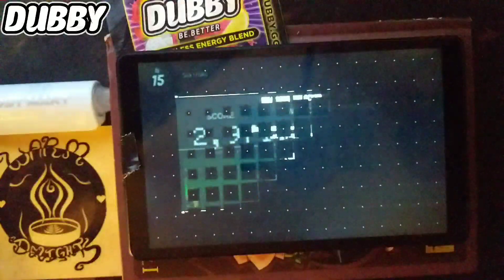Mandragora by Columba [SSS+ Tier6] [DanceRail3]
Through frame drop and all.
Will be going live on Youtube for live streams from now on.